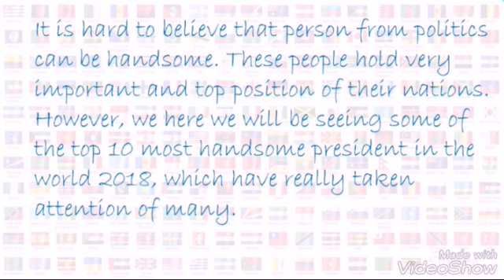Top 10 Most Handsome President in The World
Slovenia,Kenya,Bulgaria,USA,Burundi,Russia,Togo,Mexico,Bhutan,Canada